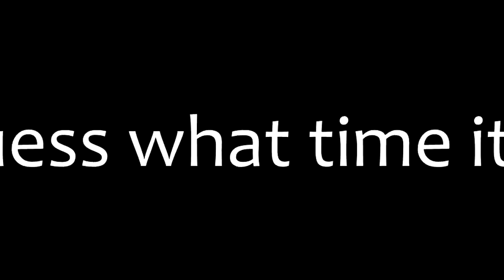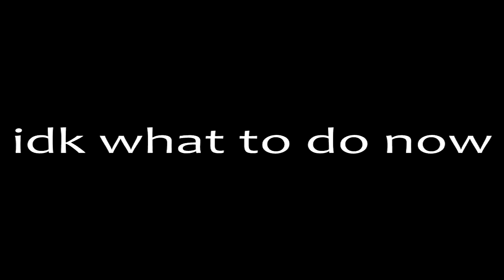roblox rogue funny moments (read desc)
i havent uploaded a roblox funny moments in a long time and sorry that this vid is pretty short

my discord tag: vj8y#3767

15+ likes = part 2